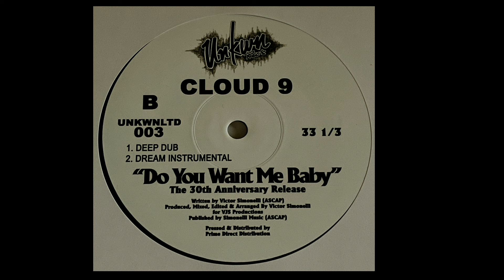Cloud 9 | Do You Want Me Baby (Deep Dub)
Unkwn Rec's – UNKNWLTD003 | 2022
Originally Released - Sub-Urban – SU2 | 1992